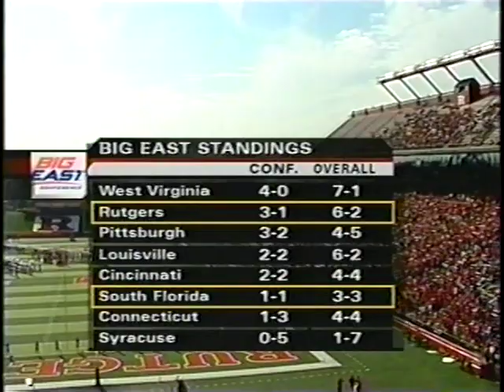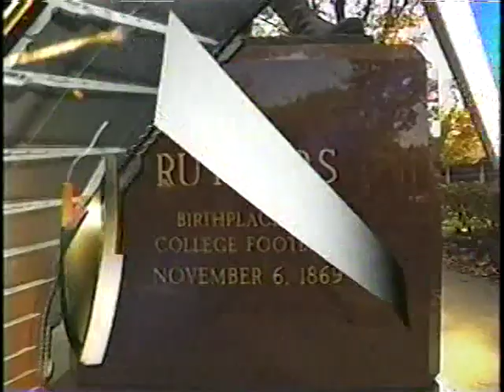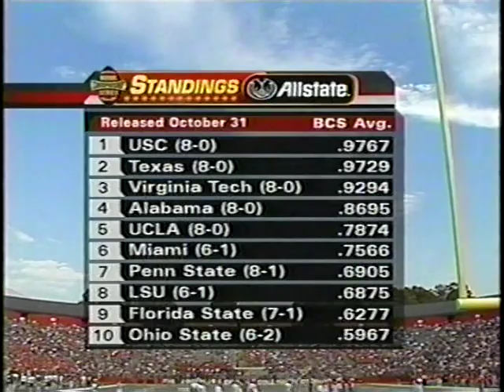November 5, 2005 - South Florida Bulls vs. Rutgers Scarlet Knights Full Football Game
Jim Leavitt led USF (South Florida) Bulls vs. Greg Schiano led Rutgers Scarlet Knights at Rutgers Stadium in Piscataway, NJ on 11/5/2005.